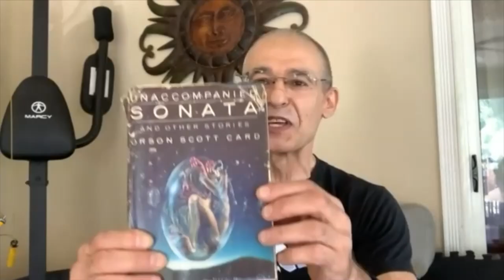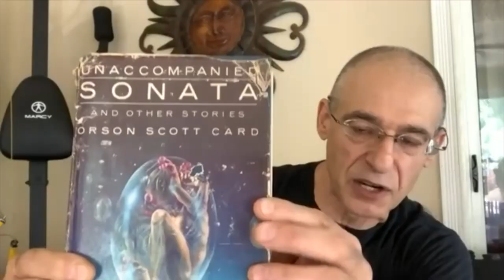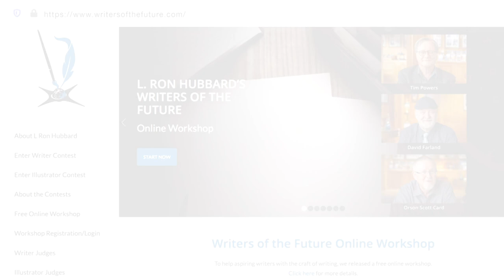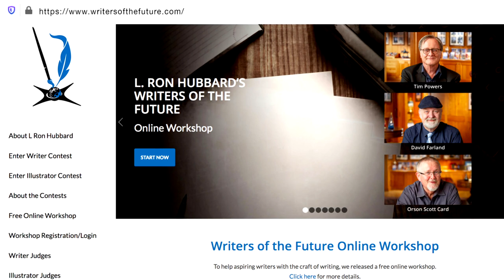WOTF Friends Across the World: Eric Schimel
Eric Schimel has taken an amazing number of paid writing workshops and found the Writers of the Future Online Workshop to be the best of any he has ever taken and explains why. He is a writer, holds multiple black belts, teaches pilates, is a Shakespearian performer, is extremely knowledgeable in Heinlein, Niven, Card. He goes into detail on one particular essay by L. Ron Hubbard, "Art, More About" was especially significant especially as regards being an aspiring writer. He values this workshop because the three teachers, Orson Scott Card, Tim Powers, and David Farland were talking to him not down to him.
He read all of Writers of the Future Volume 36 as part of the workshop and really enjoyed "Foundations" by Michael Gardner, "Educational Tapes" by Katie Livingston, and "The Green Tower" by Katherine Kurtz.